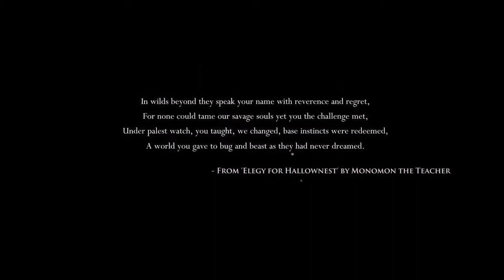GAMING WITH D33DZ - HOLLOW KNIGHT EPISODE 1 W/ AKOYA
Welcome to D33DZVill3 Gaming & Tutorials. In this video, Akoya starts off his Hollow Knight series with getting lost.

akoya's discord = akoya#9999